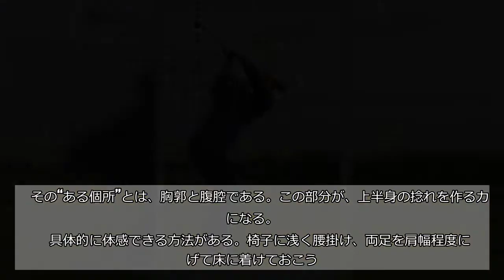【勝者のワザ】メジャー年間２勝の王者・ブルックス・ケプカに学べ！ 常識を打ち破り、技術の壁も突破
★全米プロ優勝   　タイガー・ウッズ、アダム・スコットの追撃を振り切ったブルックス・ケプカが、全米オープンに続いて今季メジャー２勝目（通算３勝目）を挙げた。   　ケプカのスイングには、非常に多くのアマチュアゴルファーが常識として信じ込み、陥っているスイングの落とし穴から、自力ではい上がるための大きなヒントがある。   　落とし穴とは、『バックスイングでは左肩を回せ』というセオリーだ。この常識に振り回され、捻転ができず（あるいは不十分になって）、軸が右に動いてしまうスエー動作になっている人のなんと多いことか。   　ずっと信じてきたであろうこのセオリーを思い切って捨ててしまおう。ケプカは肩を回してはいない。ある個所を意識して動かすことで肩は勝手にターンしていくだけなのだ。   　その“ある個所”とは、胸郭と腹腔である。この部分が、上半身の捻れを作るカギになる。   　具体的に体感できる方法がある。椅子に浅く腰掛け、両足を肩幅程度に広げて床に着けておこう。そこから背筋を伸ばし、上半身をわずかに前傾させる。この態勢から、肋骨の一番下の骨を意識して右に捻るのだ。両腕は胸の上で軽く組んでおくといい。腰、下半身は動かさない。   　さて、この動きで胸郭は３０度から４５度（体の柔軟度によって個人差がある）右にターンする。胸郭の上にある肩も、同じように３０度から４５度ぐらいターンすることになる。